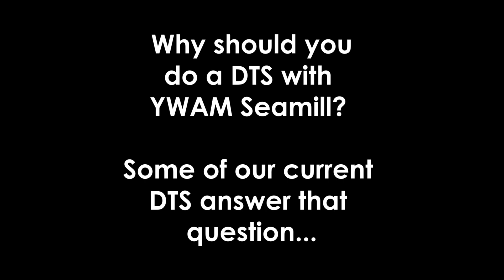Why should you do a DTS at YWAM Seamill?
Some of our September 2018 DTS share why you should consider coming to YWAM Seamill for DTS.